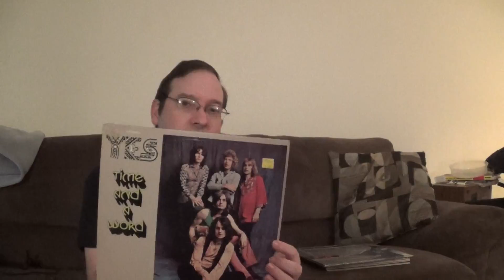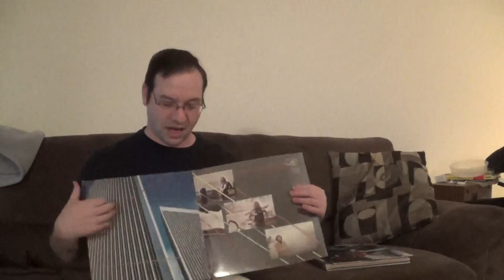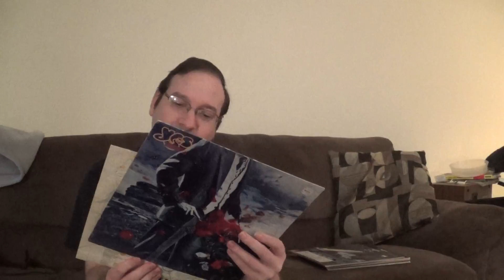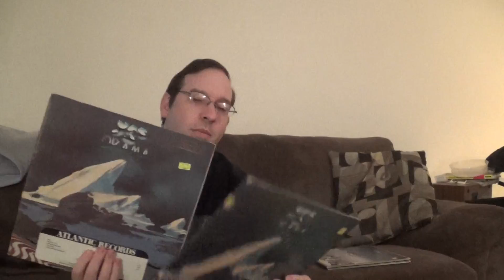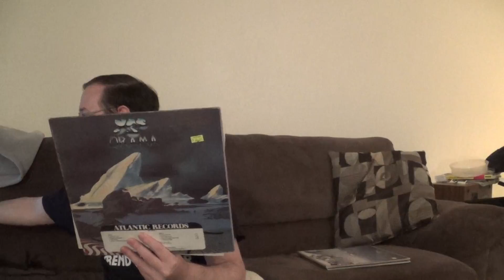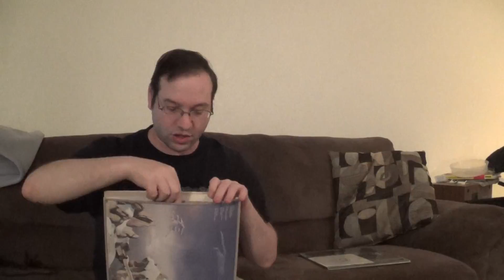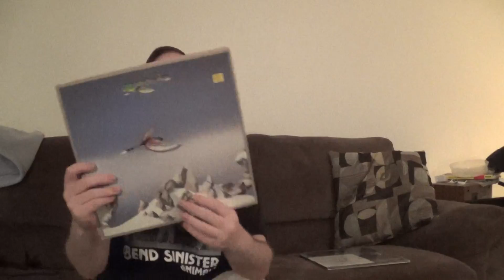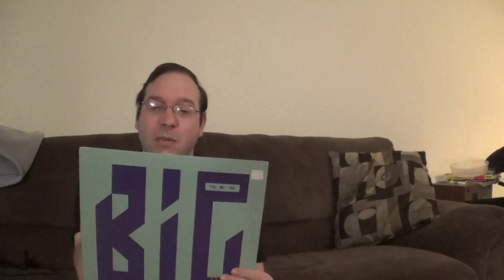Artist Review: Yes (part 2)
Time and a Word

Going for the One
Tormato
Drama (Promo)
Drama
Yesshows
Classic Yes (+ I've Seen All Good People / Roundabout 7")
Big Generator

not shown:
90125
Union
Talk
*The Ladder*
Keys 2 Ascension 2
ABWH
Magniciation
Fly from Here